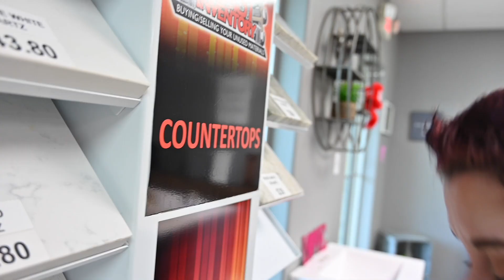Mexican Granite - THE LAST INVENTORY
Welcome to the best flooring and backsplash company in the Dallas forth worth metroplex... oh, and we are taking over the flooring industry online as well!

Our Mission: is to take back the planet for Jesus! and to make an impact locally and globally through incredible services and with our ridiculously low prices!

We are the company where luxury is made simple! At The Last Inventory everyone can afford luxury.

The Last Inventory in Lancaster Texas

TLI